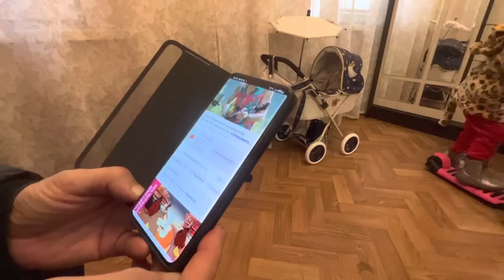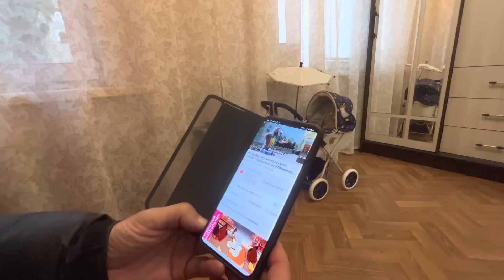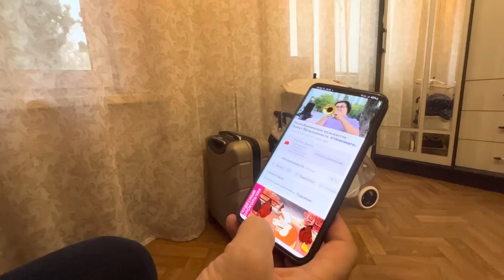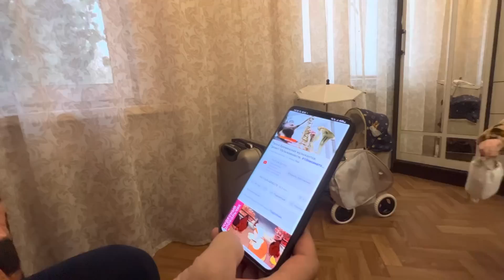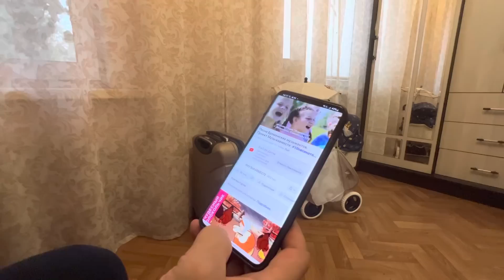Сеня с Шариком ТАКИЕ ЛАСКОВЫЕ, нам тяжело с ними расставаться, но мы поем веселую песню)))